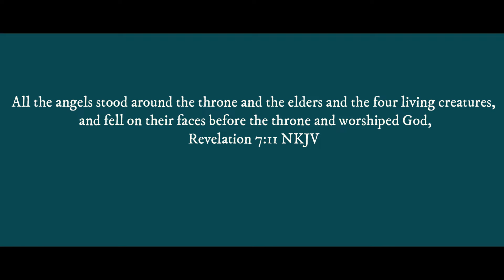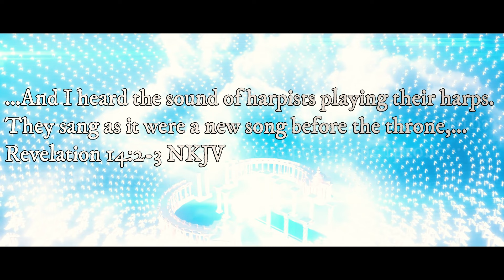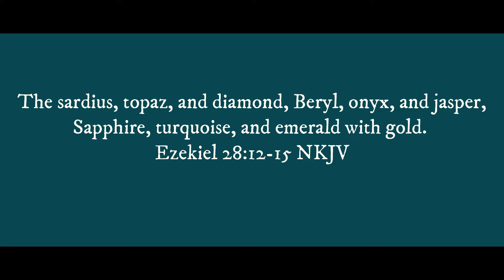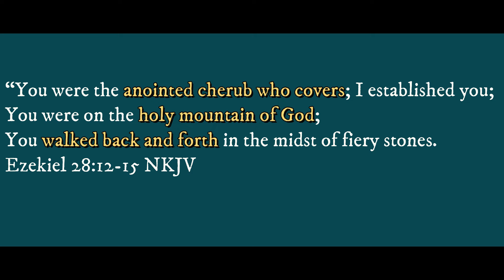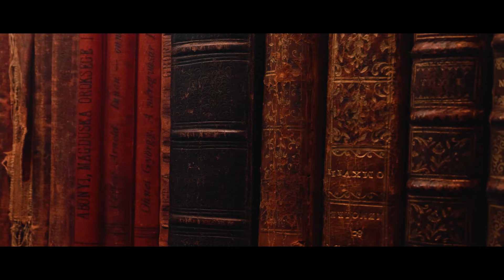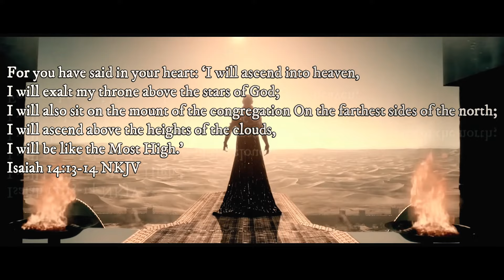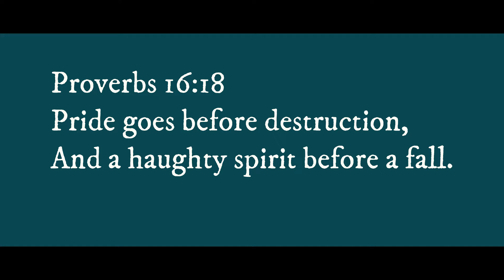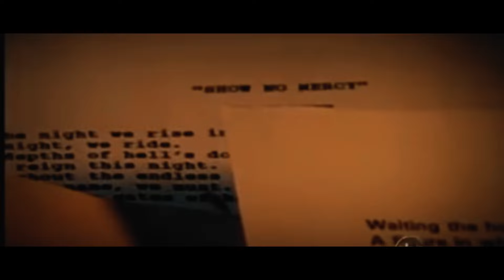MUSIC 🎶 & SATAN | HISTORY OF WORSHIP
We are not a 501 c 3 organization but if you would like to support this ministry, you can do so

Hosea 4:6
What is worship, and who is it for?
All the angels stood around the throne and the elders and the four living creatures, and fell on their faces before the throne and worshiped God,
How do you worship? (Instruments & singing)
Now when He had taken the scroll, the four living creatures and the twenty-four elders fell down before the Lamb, each having a harp,…
…And I heard the sound of harpists playing their harps. They sang as it were a new song before the throne,...
 Now music is also intended by GOD to put us at ease from distress,
And whenever the tormenting spirit from God troubled Saul, David would play the harp. Then Saul would feel better, and the tormenting spirit would go away.
1 Samuel 16:23 NLT

So its clear that God created worship and music for his glory, but it was the devil who wanted to steal it from GOD, and he's perverted worship and music to influence the wrong way ever since.
"Thus says the Lord God: "You were the seal of perfection, Full of wisdom and perfect in beauty. You were in Eden, the garden of God; Every precious stone was your covering: The sardius, topaz, and diamond, Beryl, onyx, and jasper, Sapphire, turquoise, and emerald with gold. The workmanship of your timbrels and pipes Was prepared for you on the day you were created. "You were the anointed cherub who covers; I established you; You were on the holy mountain of God; You walked back and forth in the midst of fiery stones. You were perfect in your ways from the day you were created, Till iniquity was found in you.
Ezekiel 28:12‭-‬15 NKJV‬
• BEAUTY
• WISDOM
• POSITION
• But he wanted the WORSHIP

Proverbs 16:18
18 Pride goes before destruction,
And a haughty spirit before a fall.
For you have said in your heart: 'I will ascend into heaven, I will exalt my throne above the stars of God; I will also sit on the mount of the congregation On the farthest sides of the north; I will ascend above the heights of the clouds, I will be like the Most High.'

80s rock
Journey, KISS, Mega death, Led Zeppelin, Motley crew, venom and the rolling stones, just to name a few.

90s you have Marilyn Manson

And today it seems to be just about every secular artist.
And now Christian music. 3
Toby Mac, lacrea, Triplee, Lauren Daigle, kirck franklen
If they don't show you through the symbolism on their album covers, then they will show you through there videos.
The biggest deception in Cristian music is using the word god and pointing upwards to make it seem that you are giving glory to the one true GOD YHWH but you not.
Sing psalms and hymns and spiritual songs to God with thankful hearts. And whatever you do or say, do it as a representative of the Lord Jesus, giving thanks through him to God the Father.
Colossians 3:16‭-‬17 NLT‬

MUSIC ARTIST CREDITS FOR THIS VIDEO:

(Signal To Noise) by Scott Buckley - released under is under CC-BY 4.0.

🔻(Sanctuary) by Scott Buckley - released under is under CC-BY 4.0.

🔻 (Omega) by Scott Buckley - released under is under CC-BY 4.0.